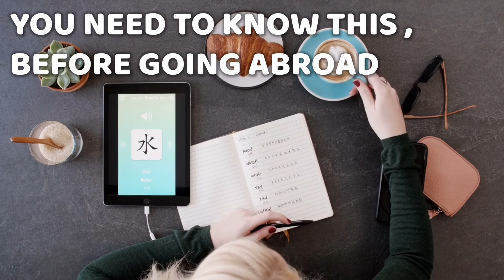THINGS YOU SHOULD KNOW BEFORE STUDY ABROAD (advice , my experience ).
Hellow everyone in this video I have explain things you need to know before decide to study abroad , I know most of us we might not be aware , so you need to be mentally and emotionally ready , WATCH FULL VIDEO

USEFUL LINK

Here are useful link you need to know about travel

My name is miney . Schooling in china , been is more than 8 countries around Asia , in my YouTube channel I like to share with you